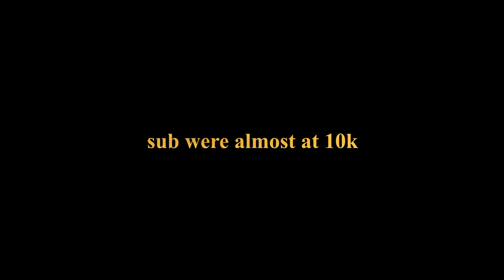DONT TELL ME THE ODDS!! I Roblox Skywars